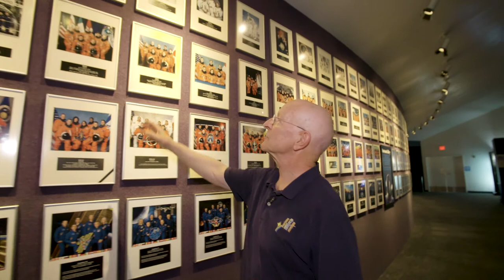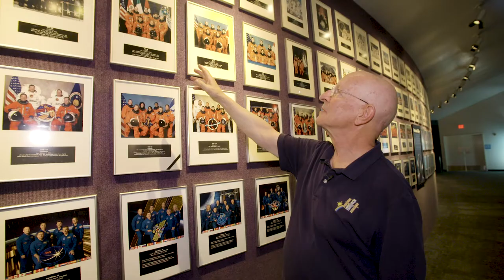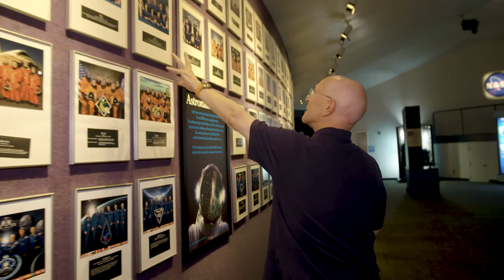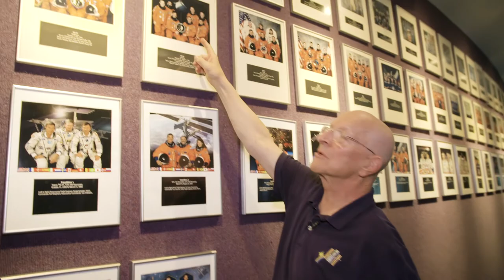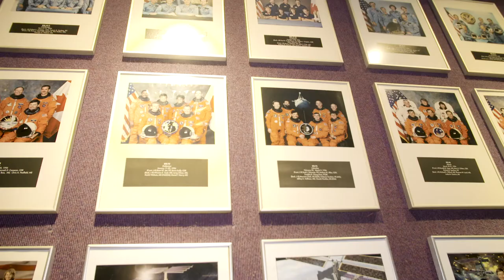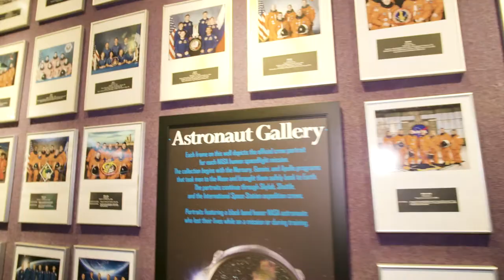Claude Nicollier Part 1 SpaceCenter_uLuLe Films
uLuLe Films
Ulrich Teiger